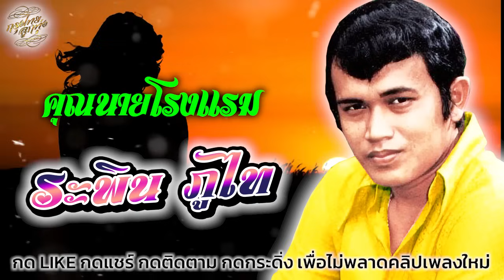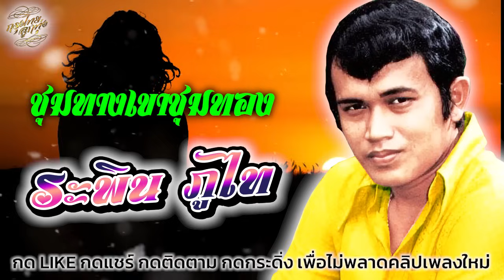ระพิน ภูไท : คุณนายโรงแรม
00:00  คุณนายโรงแรม
03:07  คนสวยใจดำ
06:05  เอาคำว่ารักของเธอคืนไป
09:11  ปีวอกหลอกพี่
12:12  สระบุรีร้องไห้
15:26  คิดถึงพี่หน่อย
18:28  หลอกพี่ให้พอ
21:17  ชุมทางเขาชุมทอง

เพื่อเป็นกำลังใจรบกวนฝาก กด LIKE กดแชร์ กดติดตาม และกดกระดิ่งแจ้งเตือน เพื่อไม่พลาดคลิปเพลงใหม่